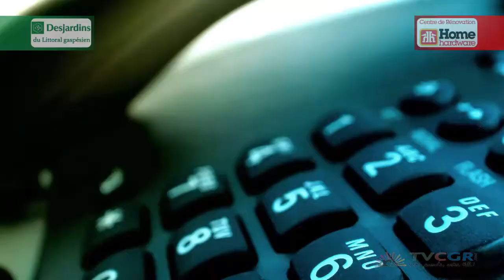Dossier sur la fermeture de la pêche au homard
À la suite de la fermeture d'une zone de pêche au homard pour protéger la baleine noire, la région entière a vécu une série de soubresauts. Un dossier spécial avec Jean-Denis Laperrière.

Reflet d'ici du 28 juin 2018